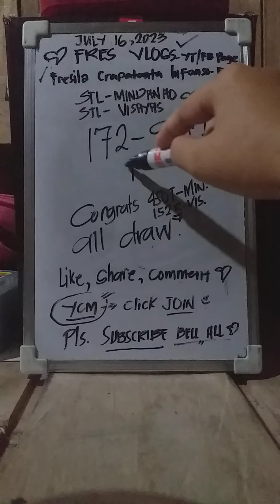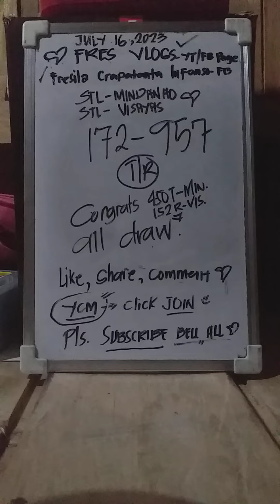CONGRATS STL MIN.450TARGET STL VIS.RAMBLE 152 | JULY 16,2023 STL HEARING ALL DRAW | FRES VLOGS